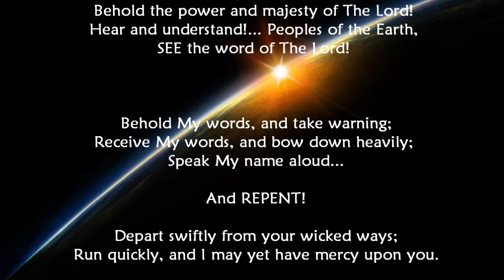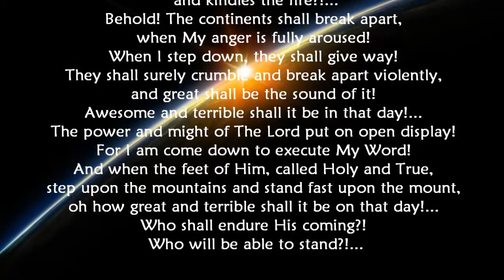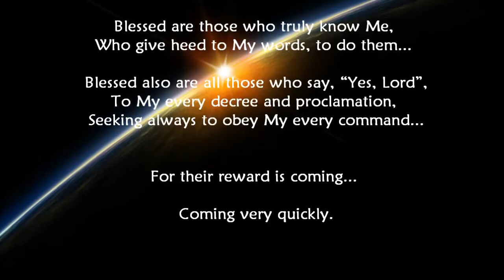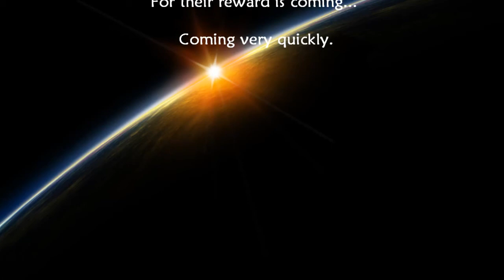"The Power and The Majesty of The Lord" - END TIMES WARNING! - TrumpetCallofGodOnline.com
The Power and The Majesty of The Lord - A Testament Against The World... The Lord's Rebuke

TEXT: 6/11/11 From The Lord, Our God and Savior - The Word of The Lord Spoken to Timothy, For All Those Who Have Ears to Hear

Thus says The Lord: Behold the power and majesty of The Lord! Hear and understand!... Peoples of the Earth, SEE the word of The Lord!

Behold My words, and take warning;
Receive My words, and bow down heavily;
Speak My name aloud...

And REPENT!

Depart swiftly from your wicked ways;
Run quickly, and I may yet have mercy upon you.

O ignorant and vain peoples, you lack knowledge, and all wisdom has departed from you! Have you forgotten it is I, who was and is and is to come, The One who made Heaven and Earth, The Almighty?!... Yes, I AM HE! The Everlasting!... FROM THE BEGINNING IT WAS I WHO HAD DONE IT!
Are not the depths broken up, when I speak but a single word in My anger?! Do not the mountains bow down and the islands flee away at My presence?! Are not the mountains torn and the rocks broken in pieces when I pass by?! Is it not I who brings forth the earthquake and kindles the fire?!...
Behold! The continents shall break apart, when My anger is fully aroused! When I step down, they shall give way! They shall surely crumble and break apart violently, and great shall be the sound of it! Awesome and terrible shall it be in that day!... The power and might of The Lord put on open display!
For I am come down to execute My Word! And when the feet of Him, called Holy and True, step upon the mountains and stand fast upon the mount, oh how great and terrible shall it be on that day!... Who shall endure His coming?! Who will be able to stand?!...

Blessed therefore, are the sons of men who bow down;
Blessed are all those who fear The Lord...

Blessed are those who truly know Me,
Who give heed to My words, to do them...

Blessed also are all those who say, "Yes, Lord",
To My every decree and proclamation,
Seeking always to obey My every command...

For their reward is coming...

Coming very quickly.